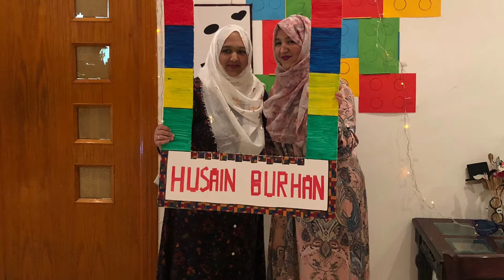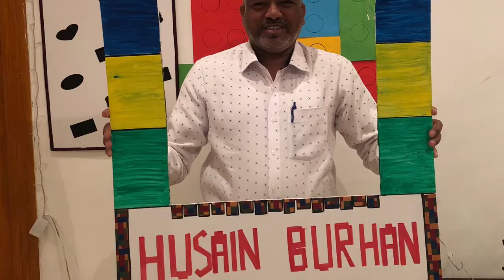Burhanuddin and Husain Birthday Party 30 March 2019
Birthday celebrations of Burhanuddin and Husain at Hugayet Compound 30 March 2019